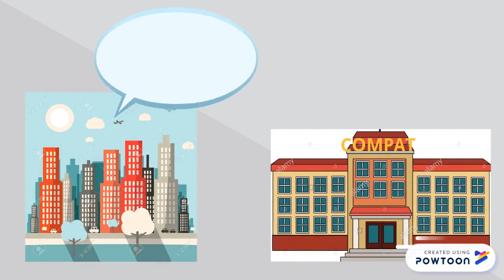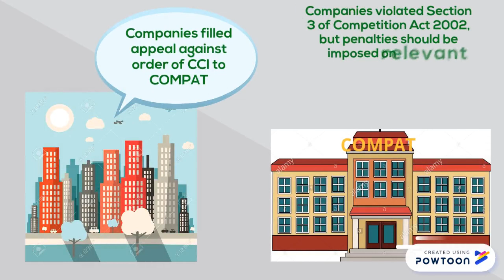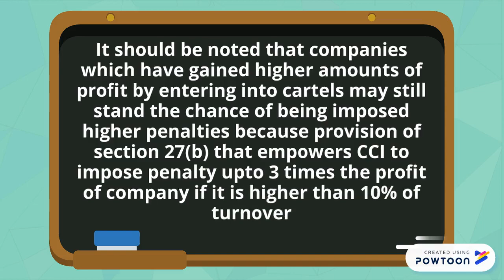Excel crop care case